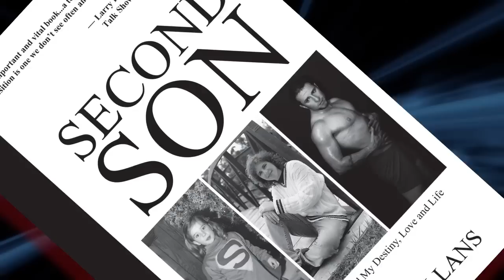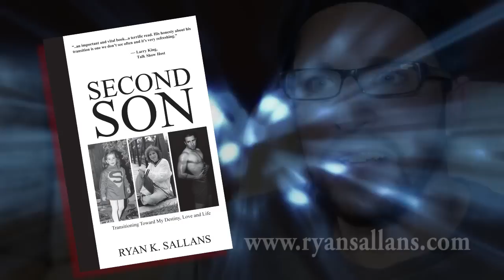Second Son Transitioning Toward My Destiny Love and Life by Ryan Sallans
BOTH SIDES . . . AND BEYOND
 Second Son: Transitioning Toward My Destiny, Love, and Life is a story that intimately explores the transition experience of Ryan Sallans, born Kimberly Ann Sallans. Each chapter viscerally pulls the reader through Ryan's transition from infant to child, child to body-obsessed teenage girl, teenage girl to eating-disordered young woman, female to male, daughter to son, and finally a beloved partner to a cherished fiancée. It offers readers a unique glimpse of life and love as lived by a uniquely talented and truth-telling man.

 Ryan candidly shares with the reader how he struggled to find love and acceptance, when he initially didn't even love or accept himself. Before his transition, as an insecure female college student, he nearly died from an extreme case of anorexia. The only thing that saved him was his inner spirit begging for a chance to live. His fight to survive required him to overcome his internal complications and fears, which eventually led to an estranged relationship with his family.

 Feeling out of place in this world, Ryan believed he'd never feel loved, until he met an empathetic and caring woman. He battled to win her unconditional love, but in the end surrendered to the fact that she was a lesbian and Ryan was, indeed, a man.

 Second Son chronicles Ryan's battle with his family, his romantic partner, and his body. It unblinkingly focuses on the empowerment that he achieved as he underwent gender reassignment surgeries, and traces his evolution into manhood through the use of testosterone.

 With each surgery that removed or changed an aspect of his body, and with each legal procedure filed away and processed, Ryan began to feel his internal self align with his external body. It took twenty-nine years for Ryan to finally find himself.

 In this intimate and honest autobiography, Ryan Sallans describes how the years that have followed his surgery have allowed him to reshape himself into a true lover, speaker, author, and man.

 Beyond being the step-by-step journal of a female's transition into becoming a male, it is the celebration of a person becoming who he was always meant to be. It is the universal story of a person discovering his humanity and embracing the unsuspected strengths that always lay within. It is a tale that will resonate with people everywhere who are journeying to find their own destinies, love, and life.